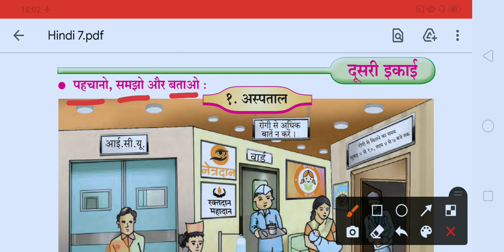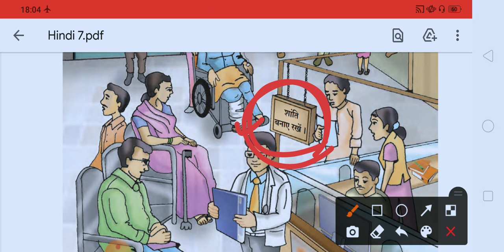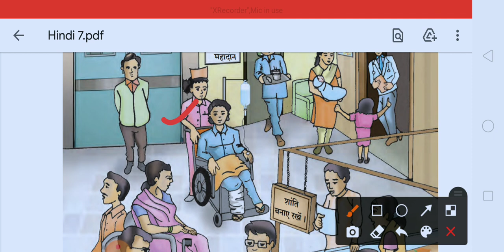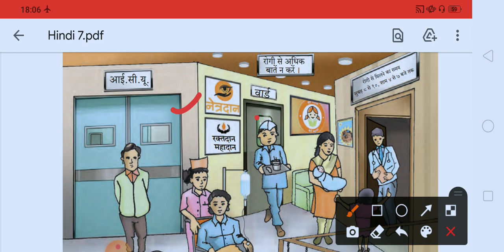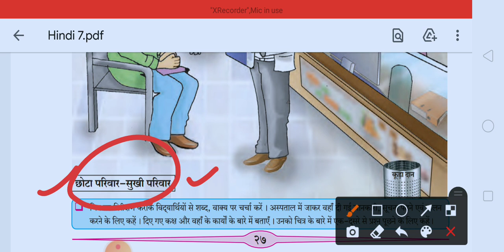Std:7th, Subject: Hindi,1.Aspatal,कक्षा:सातवी, विषय:हिंदी,1.अस्पताल,सुलभ भाषा में स्पष्टीकरण।